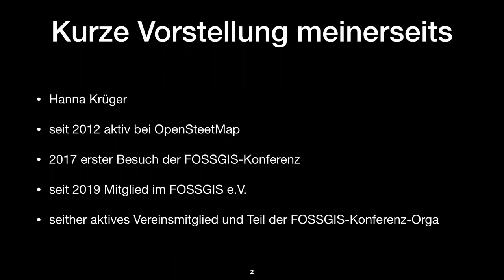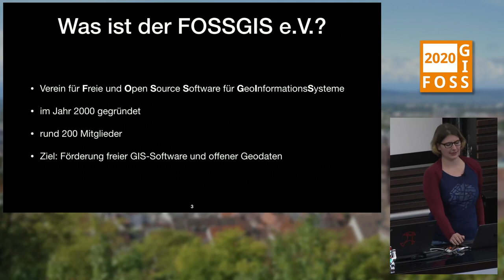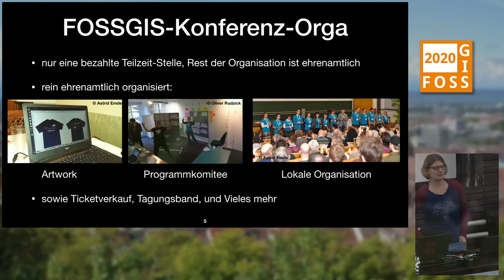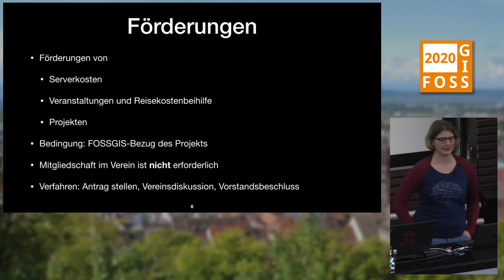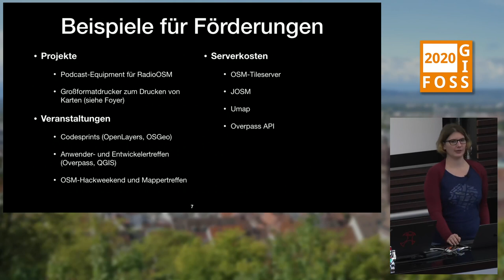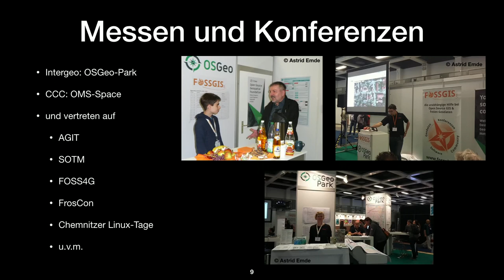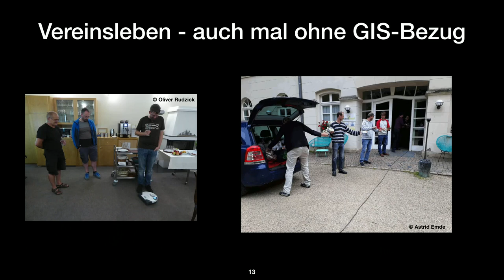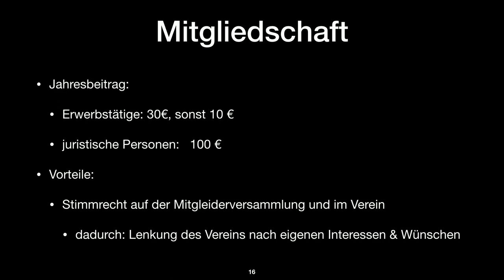2020 - Ehrenamt im FOSSGIS e.V.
Was ist eigentlich der FOSSGIS e.V. und was ist sein Ziel, wie funktioniert er und wie sieht das Vereinsleben aus?

Der FOSSGIS e.V. dürfte dem meisten als der Veranstalter dieser Konferenz bekannt sein. Aber ist das wirklich alles, dass das Vereinsleben bestimmt? Was ist das Ziel des Vereins? Wer sind die Akteure im Verein und wie organisiert er sich?
Diesen Fragen wird sich der Talk widmen. Zum einen wird der Verein an sich näher vorgestellt und zum anderen seine Aktivitäten und das Vereinsleben außerhalb der FOSSGIS-Konferenz. Außerdem zeigt der Talk auf, wie ein ehrenamtliches Engagement über das Jahr im FOSSGIS e.V. aussehen kann und welche Möglichkeiten es gibt, aktiv zu werden.

Hanna Krüger